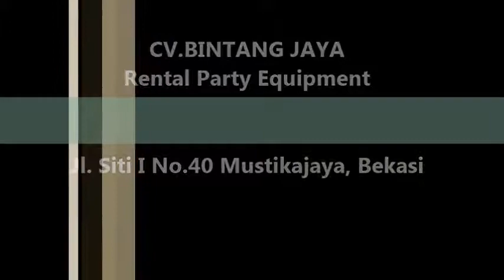Pusat Produksi taplak Meja Jakarta 021-82619088